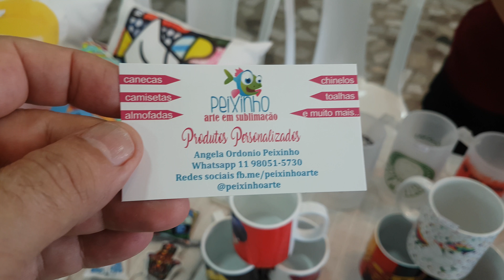Ângela - Peixinho Arte Em Sublimação